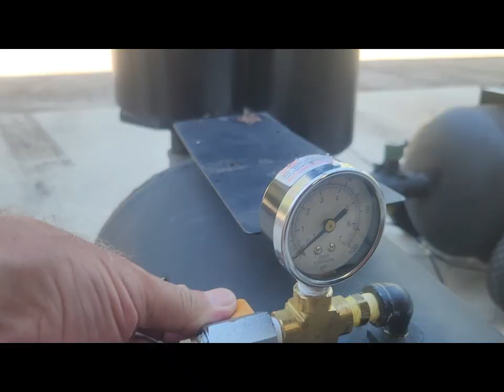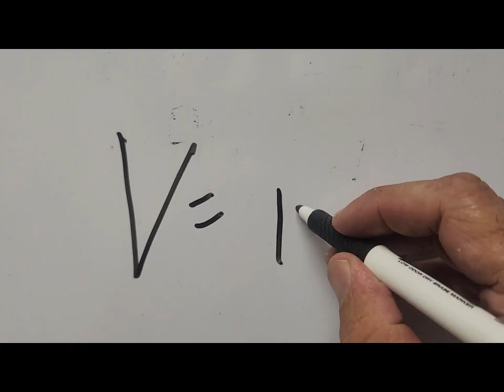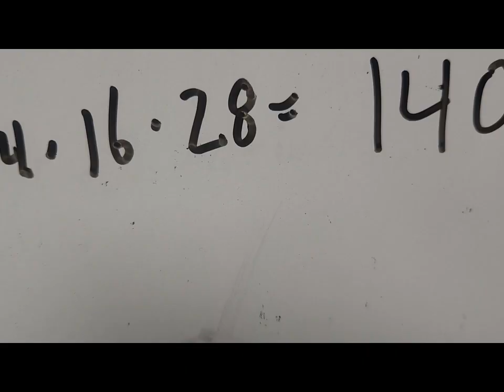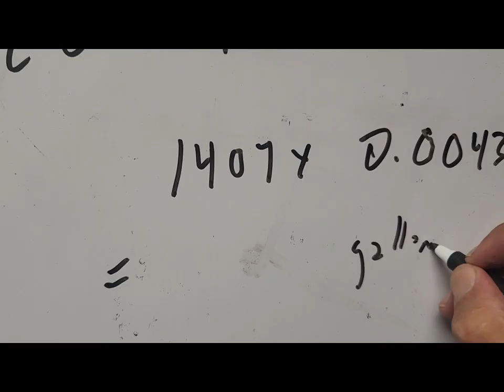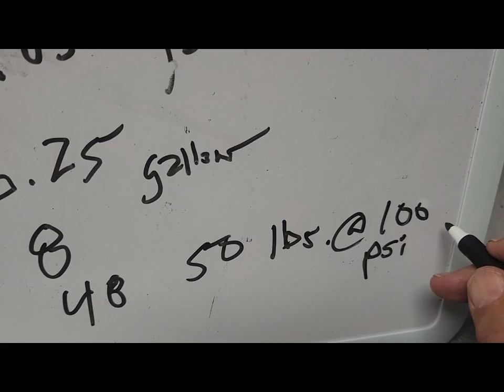Deluge Cannons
We build  mockup water cannons.